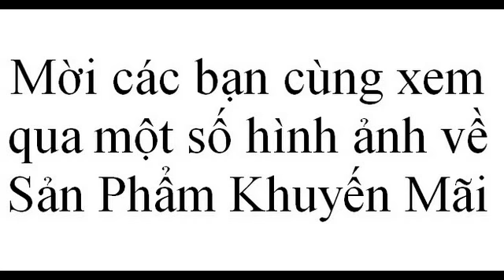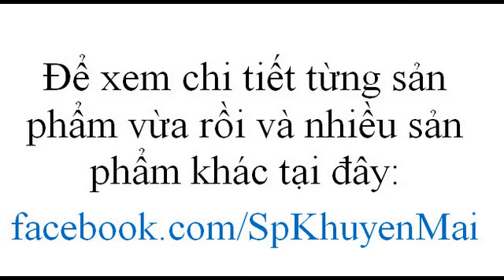Vì Anh Biết - Uyên Linh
1.Sản phẩm khuyến mãi: Tất cả hàng thời trang, mỹ phẩm, chăm sóc cơ thể, điện tử, công nghệ, nhà hàng, ẩm thực, du lịch, khách sạn, giải trí, đào tạo, gia dụng, nội thất, mẹ và bé,  dịch vụ giá khuyến mãi, nhiều ưu đãi. Xem chi tiết tại đây:
2.Đặt phòng khách sạn trực tuyến giá rẻ nhất tại Hà nội, TP Hồ Chí Minh, Hạ Long và các tỉnh thành trên toàn quốc. Phục vụ 24h, đảm bảo nhanh chóng, an toàn
Trang web này tự hào là mạng đặt phòng trực tuyến lớn nhất Việt Nam với sự góp mặt của hàng ngàn Khách Sạn, Khu Nghỉ dưỡng, Du Thuyền và Đại Lý trên toàn quốc !
Để đăng ký đặt phòng online quý khách click vào link sau:
Trang web có nhiều loại ngôn ngữ cho bạn lựa chọn bằng cách click vào menu phía trên bên tay phải dòng chữ Select Language sau đó chọn ngôn ngữ mà bạn muốn hiển thị. Ở đây tôi chọn là Vietnamese. Quý khách chọn địa điểm muốn đặt phòng và đăng ký

4.Nhắn tin đến điện thoại di động miễn phí

vi anh biet uyen linh